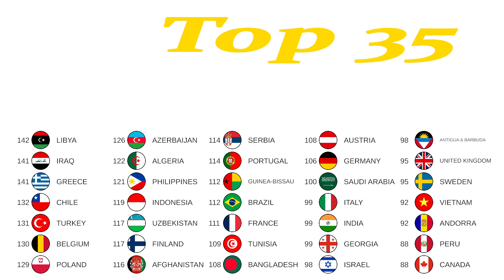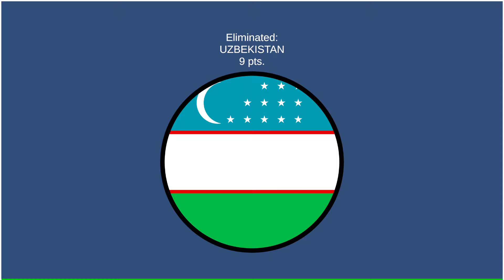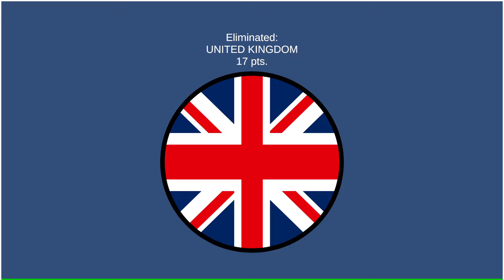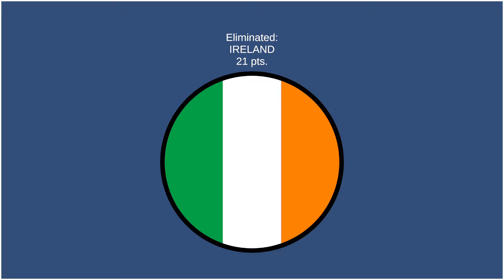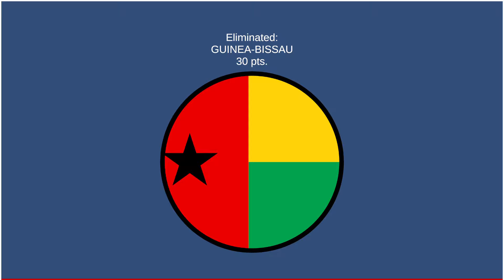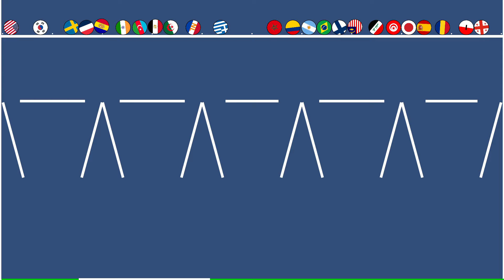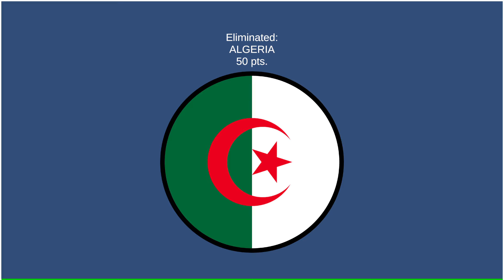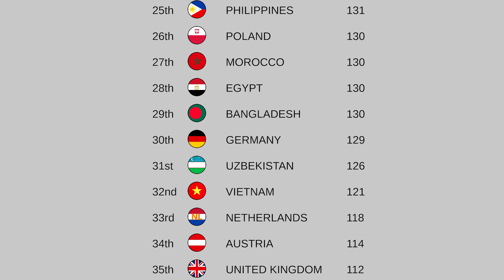ELIMINATION LEAGUE COUNTRIES Season 39 day 4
ELIMINATION LEAGUE

60 countries compete for the League Title.
Top 50 countries by watchtime + 10 wild cards!

This season wild cards: Andorra & Finland (for their result in previous season) + Afghanistan, Antigua & Barbuda, Guinea-Bissau, Jamaica, Libya,Nauru, Singapore and Zimbabwe.

10 races. Top country at the end of the season will will the title!